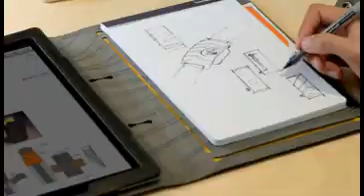Regala Booqpad, la solución completa para tu ipad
La Agenda Booqpad combina una funda para iPad 2 y un bloc de notas en una solución única para crear, guardar, revisar o presentar esa idea genial. Nunca ha sido más cómodo guardar juntos un bolígrafo o una estilográfica, tarjetas de visita, dinero o billetes junto a su iPad 2 y sus notas escritas.

Diseñada simétricamente para usuarios diestros y zurdos, cada Booqpad se envia con un bloc de notas en blanco de 50 hojas en tamaño A5, fabricadas con al menos un 30% de material reciclado e impresas con tinta de soja. Es una superficie perfecta para esbozar, escribir, tomar notas o diseñar una aplicación, producto, historia o sitio web.